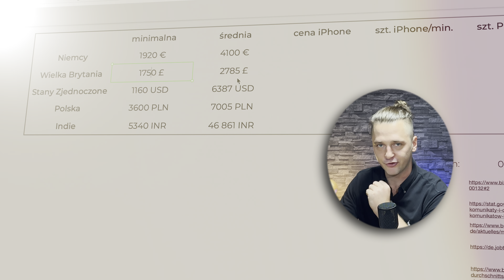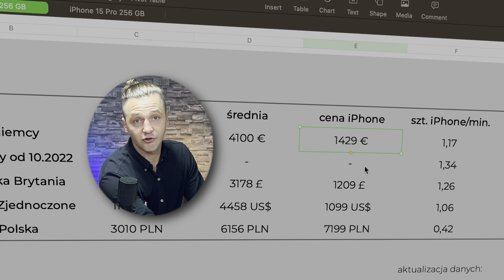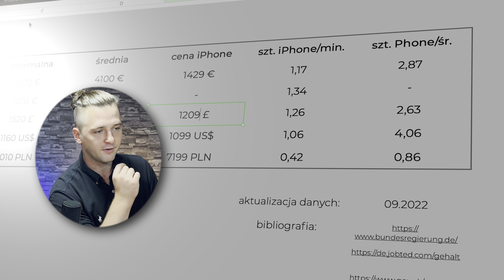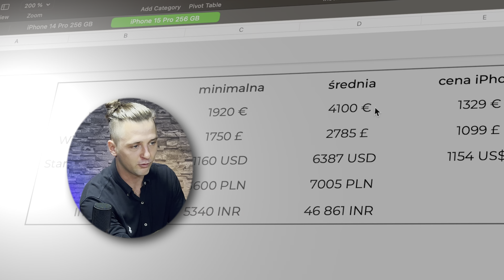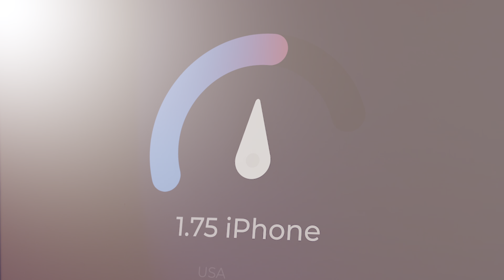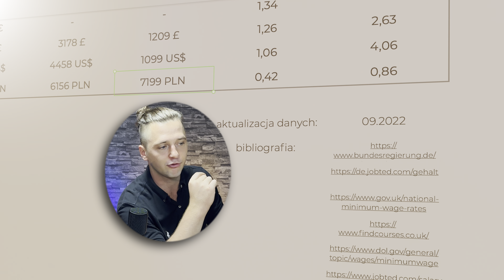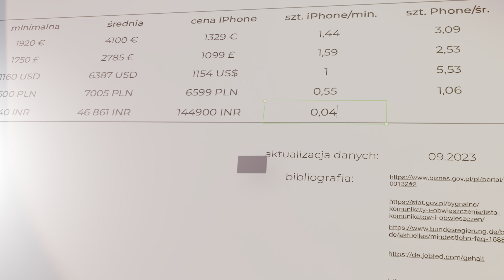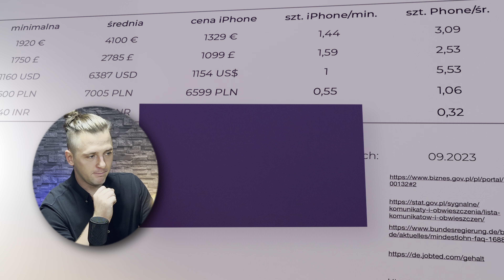iPhone 15 Pro - Porównałem Ceny - Na Ile Stać Polaka a Na Ile Niemca?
Witajcie Drodzy Widzowie!

Konferencja Apple już za nami, nowe iPhony tuż za rogiem, tymczasem ja przygotowałem dla Was - podobnie jak w zeszłym roku - zestawienie cen nowych iPhonów do zarobków w wybranych przeze mnie krajach.

Co sądzicie o cenach nowych jabłek?

Jeśli chcecie więcej podobnych filmów, koniecznie dajcie znać w komentarzach!